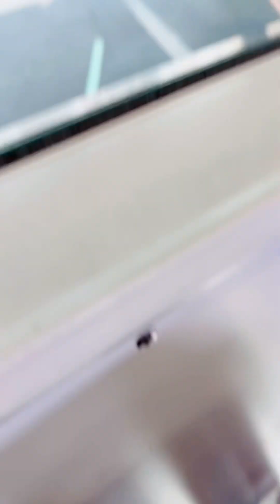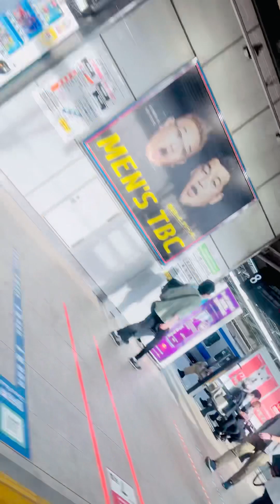My trip to Tokyo 🇯🇵 . @travalsari . June 7, 2023